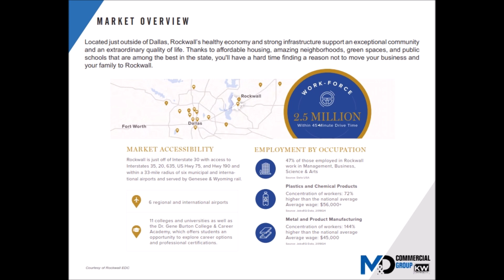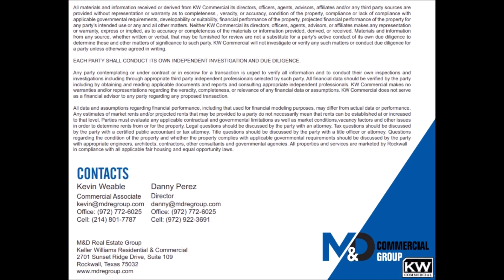Profitable Service Business with Income Producing Buildings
💼Business for Sale By Kevin Weable
📍Located in Rockwall, TX
M&D Commercial is pleased to offer this off-market opportunity to acquire value add property along with an established, profitable business. The opportunity is prime real estate in a high traffic area, two income producing buildings, coupled with the profitable, operating business which has been in business for over 40 years in the heart of Rockwall. The property consists of four land parcels along with the two buildings which each have strong earning potential and leases in place. Both buildings are in excellent condition and the current owners recently spent $100,000 replacing both roofs. The business and property are located in a prime area of highly sought after Rockwall with traffic counts of over 58,000 vehicles per day. Rockwall has a healthy growth rate of 2.07% annually and a high median household income of $92,665 and a median home value of $225,500.